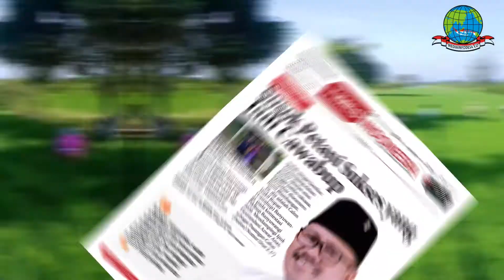CATATAN H SUGIRAH ( WAKIL BUPATI BANYUWANGI )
SOSOK H. SUGIRAH

H. Sugirah adalah warga Dusun Kaja,Desa Seneporejo,Kecamatan Siliragung,Kelahiran Banyuwangi,1 Februari 1964,Ini memang warga kampung,tapi jangan salah Kursi anggota DPRD 3 periode,Bukti kepercayaan masyarakat yang tidak  main main

Berkat kerja keras,Kader PDI Perjuangan militan inipun berhasil jadi petani yang sukses,Lengkap financial yang melimpah.Namun tetap membumi dan rendah hati.Itulah yang membuat H Sugirah menjadi tokoh panutan

Sebagai masyarakat,sudah selayaknya kita mencurahkan segala daya untuk kebaikan masyarakat dan sebagai petugas Partai menjadi kewajiban untuk setia dan patuh pada induk Partai

H. Sugirah dipercaya sebagai Wakil Bupati Banyuwangi mendampingi Ipuk. Dan Kemenangan ini bersama kalangan petani di Banyuwangi. Karena H Sugirah adalah politisi Banteng yang benar benar seorang petani,yang hingga kini tetap tak risih untuk berpeluh keringat dikubangan lumpur sawah.
H Sugirah sosok petani sukses yang tetap dekat dengan wong cilik. Petani yang bernuansa dan religius